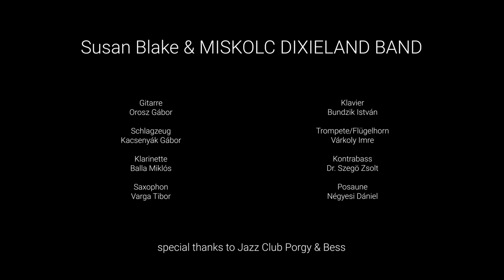Susan Blake - Trailer Porgy & Bess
Susan Blake & Miskolc Dixieland Band - Trailer Porgy & Bess

Susan Blake ist Komponistin, Texterin, Sängerin und Austrian Country Music-Award Gewinnerin 2016 und 2017 in der Kategorie „Bester Song“. Schon in jugendlichen Jahren beeinflusst von Klassik, Kirchen- und Volksmusik (sechs Jahre Klavierstudium, Kantorstudium in Theologie in Debrecen und schon mit 13 Jahren Lehrerin in dem Internationalen Citera Camp), fühlte sie sich auch in Jazz und Popmusik tief verwurzelt, da sie in der Musik, Seele und Herz immer als Ganzes betrachtete.